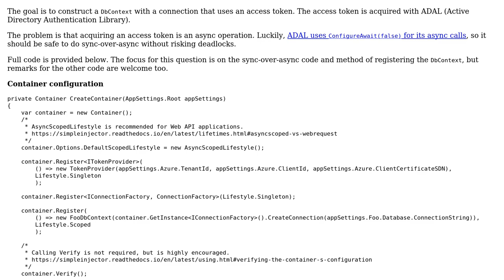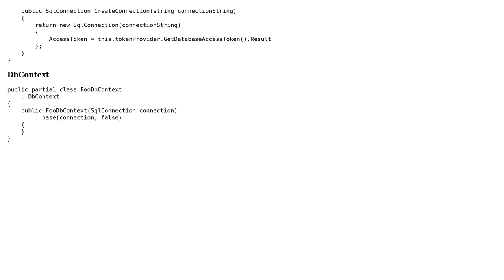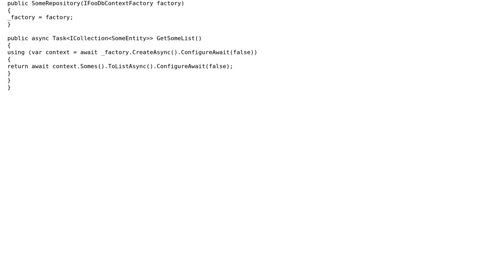Code Review: Injecting a DbContext with an async constructor dependency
With thanks & praise to God, and with thanks to the many people who have made this project possible! | Content (except music & images) licensed under CC BY-SA | Music | Images & others | With thanks to user t3chb0t user Stijn user Daniel Lorenz and the Stack Exchange Network Trademarks are property of their respective owners. You are responsible for your own actions.